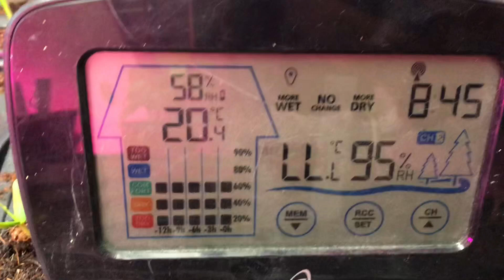Geheimnis gelüftet: Was mit 10 Jahre alten Saatgut passiert | Tag 32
Unter dem Motto "Nicht zu Feige für den Garten" findet ihr in meinem Shop eine große Anzahl an Feigensorten
Schau rein und sei auch du Feige! Wenn Du auch Zitruspflanzen haben willst, dann schau NEUE BEITRÄGE AUF TROPICALGREEN.de schaut vorbei und taucht ein in einer bunte und tropische Pflanzenwelt.

🌴ropische Grüße
Bernd